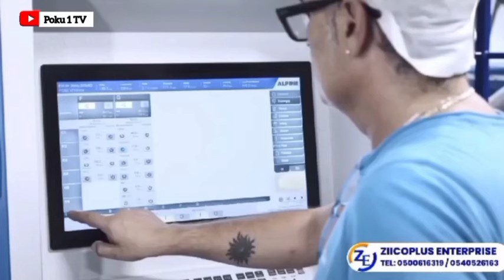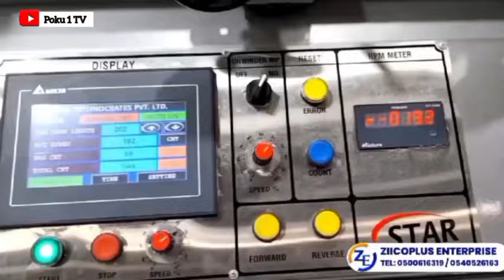Cheddar Sits on Old Lady's Labs As Alan Cash,Reg.Minister,KMA Boss Storm Akyempinhene's One Week Ob.